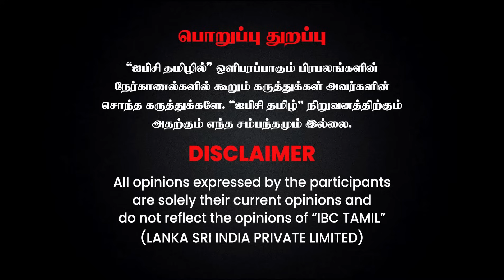பணத்ததால் Annamalai -க்கு சேர்ந்த கூட்டம்...வாக்குவாதமான நேர்காணல் |Advocate Rajasekaran | IBC Tamil